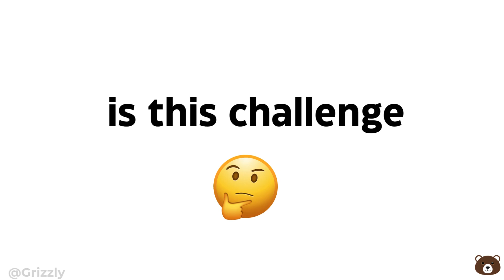This Video Will Play After An Ad...